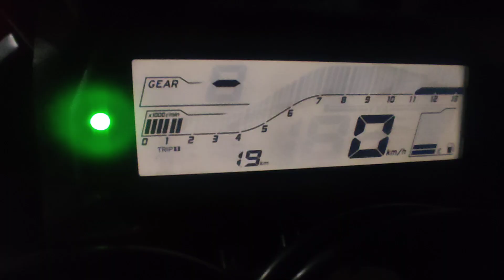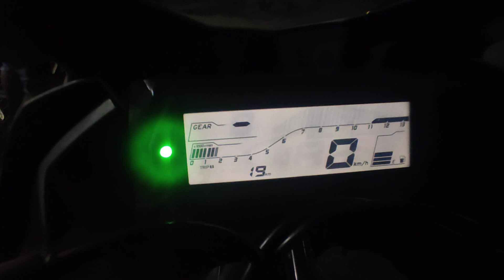নতুন বাইকের🏍️ব্রেক ইন পিরিয়ড🏍️ কত স্পিডে চালাবেন Yamaha R15 V3 [Thailand version] New 2021Model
মাস্টার সার্ভিস Yamaha R15 version 3 Indo and Yamaha R15 version 3 India

আসার আগে বুকিং দিয়ে আসতে হবে উত্তরা হাউজবিল্ডিং সেক্টর 7 রড 33 কন্টাক্ট নাম্বার

আপনাদের বাইকে যে কোন প্রবলেম শেয়ার করতে পারেন এফ আই মটরস উত্তরা হাউজ বিল্ডিং সেক্টর 7 রড 33

# Fi Motors
House #  06, road # 33, sector 7, Uttara House Building, Dhaka 1230

সার্ভিস করতে চাইলে আসার আগে বুকিং দিতে হবে

Suzuki _Gsx_ R150 S
Honda _CBR150cc
Honda 250cc
Indo _CBR 150cc
Suzuki _Gixxer Fi 155 cc
Suzuki _Gixxer SF 155cc
FZ-S Fi V2 _149 cc
FZ-S_ V3 Fi
Yamaha _Fazer V2
yamaha _Fazer V1
V2 _Fazer_ bike
TVS _RTR_150 cc
RTR _160
Fi_ Ripon
# Fi_ Ripon_ bike _doctor
Fi_ Motors
Fi _Ripon